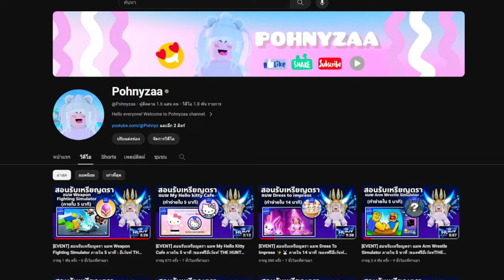[EVENT] สอนรับเหรียญตรา แมพ Legends Of Speed ⚡ใช้รับของฟรีอีเว้นท์ THE HUNT FIRST EDITION ROBLOX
EVENT - THE HUNT FIRST EDITION
❤️สะสมเหรียญตราไปทำไม? คลิปนี้มีคำตอบค่ะ